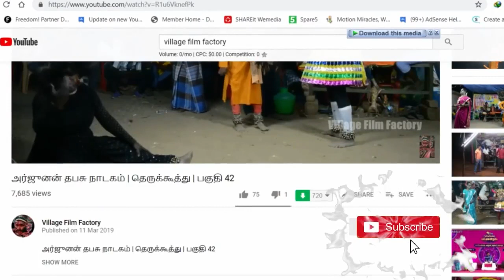அபிமன்யு கொன்ற மாலை | பகுதி 13